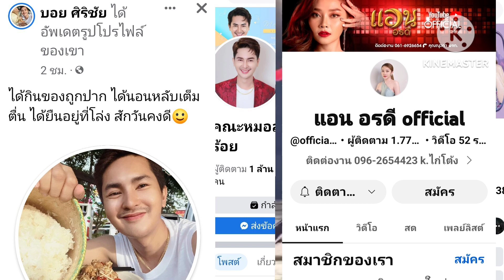หอมจริงๆค่ะดูบอสก็ได้เวลาอยู่กับน้องแอน#แอนอรดี